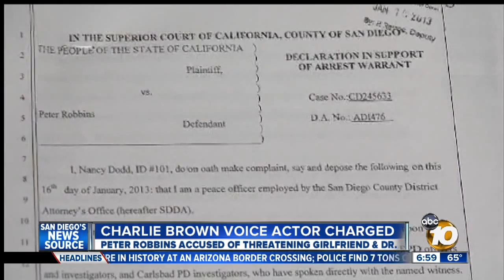Voice actor for Charlie Brown arrested at San Ysidro Port of Entry, pleads not guilty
Oceanside resident Peter Robbins -- the voice of Charlie Brown in several Peanuts films and television specials -- pleaded not guilty Wednesday to charges that he threatened his girlfriend and the doctor who performed her breast enhancement surgery.